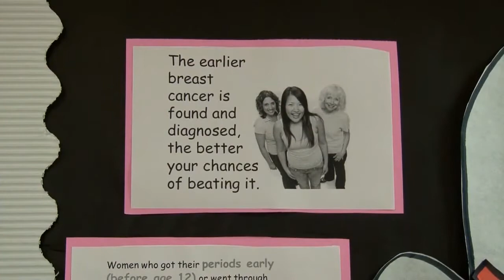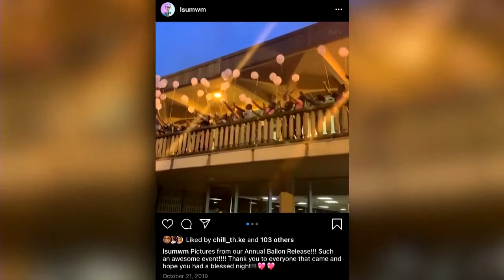These LSU tigers show their pink stripes for Breast Cancer Awareness Month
This student organization makes an effort to raise campus awareness about breast cancer.